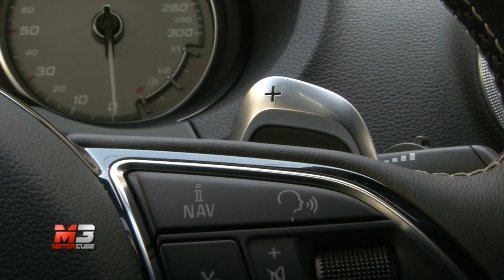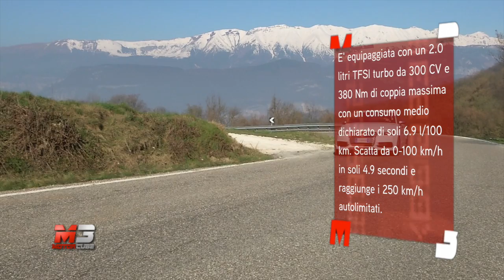AUDI S3 SEDAN 2014 - TEST DRIVE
AUDI S3 SEDAN 2014 - TEST DRIVE MOTORCUBE